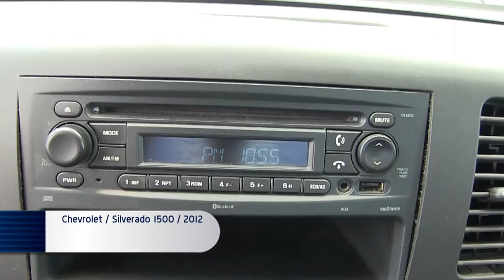Chevrolet / Silverado 1500 / 2012 - CG172774